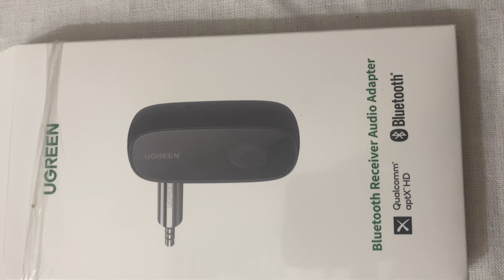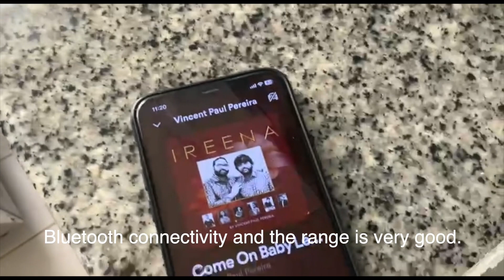UGREEN Bluetooth Aux Adapter, Bluetooth 5 0 Audio Receiver ( UNBOXING & SOUND TEST)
UGREEN Bluetooth Aux Adapter, Bluetooth 5.0 Audio Receiver.
For Wireless Music Stream with Hand-free Call, aptX LL, 10H Play Time, Auto-Repair for Car Speaker, Headphone, Audio Sound System, etc.